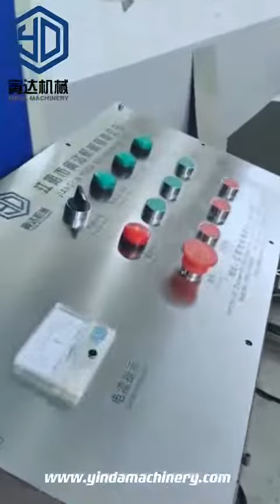Sugar/rice flour grinding machine adopts SUS316L for large capacity more durable but low cost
Yinda sugar powder grinding machine is known as a sugar powder making machine, horizontal sugar grinding machine, etc. Yinda sugar powder grinding machine is a hot selling machine, we have rich process experience and are glad to help you make well-known decisions before the purchase.

Together with you, we will develop the optimal solution for your powder processing task.